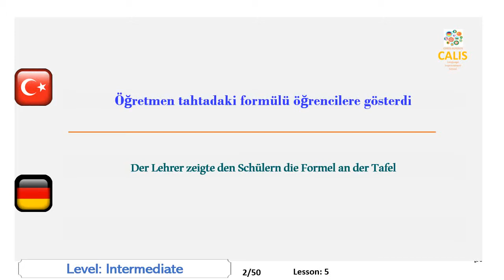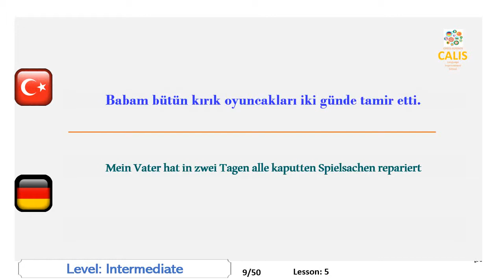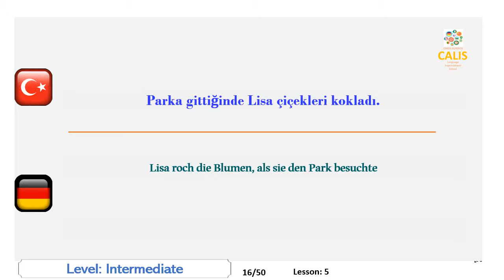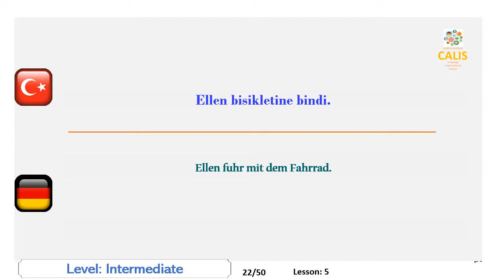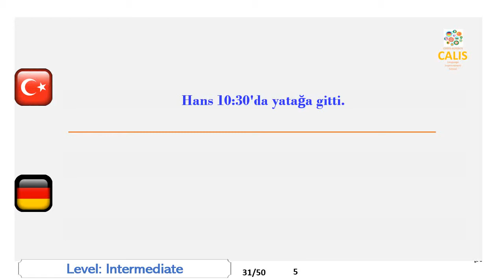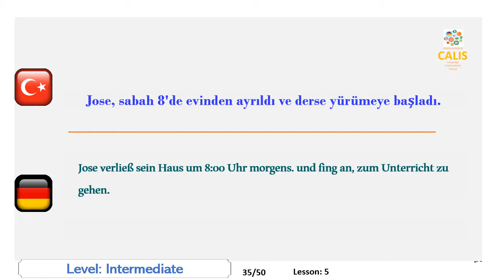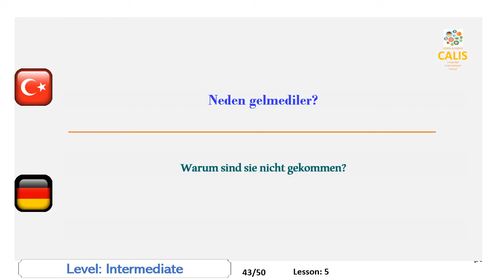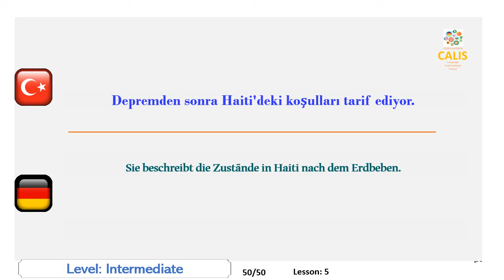5. Almanca Orta Seviye Konuşma Dersi Pratik Öğrenme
Almanca  konuşma yeteneğinizi, ana dilinizdeki cümleleri anlamsal olarak Almanca ye tercüme ederek ve sonra telaffuz ederek geliştirin.
Bu videoda başlangıç seviyesinde Almanca  cümleler konuşmanız istenecek.

Verbessern Sie Ihre deutschsprachigen Fähigkeiten, indem Sie Sätze in Ihrer Muttersprache semantisch in Deutsch übersetzen und sie anschließend laut aussprechen.
Jede Sprache verfügt über einen eigenen Klangerzeugungsmechanismus, der von den Muttersprachlern angewendet wird. Einige Sprachen werden vom Hals aus gesprochen, andere von der Zunge und den Lippen. Als Ausländer, da Sie sich von früh an nicht an diesen Mechanismus gewöhnt haben, fühlen Sie, dass Ihre Sprechmuskeln müde werden, wenn Sie sprechen. Dieses Problem ist eines der markantesten Hindernisse, das die Verbesserung Ihrer Sprache verhindert.
Ein weiteres wichtiges Handicap bei der Verbesserung Ihrer Sprechfertigkeit ist die fehlende Möglichkeit, die Sprache zu üben. Nicht so viele von uns haben die Chance, im fremden Land zu leben oder sogar Unterricht bei einheimischen Tutoren zu erhalten.
Möglicherweise haben Sie auch bemerkt, dass wir Schwierigkeiten haben, sogar in unserer eigenen Sprache zu sprechen. Der Grund ist, dass unser Gehirn manchmal sehr müde oder beschäftigt ist und Schwierigkeiten hat, Ideen zu entwickeln, die durch die Zunge zu Worten werden. Hier besteht das Problem nicht in der Lage zu sprechen, sondern produziert etwas zu sprechen.
Unser Videomaterial ist nur so aufbereitet, um diese Probleme anzugehen. Sie haben viele Möglichkeiten, die Laute der Zielsprache zu üben, und Sie werden gezwungen, etwas zu sagen, als würden Sie mit einer Muttersprache sprechen. Und Ihr Gehirn wird nur damit beschäftigt sein, nicht mit dem Generieren von Ideen zu sprechen.
Das Material ist eine Art Sportgerät, mit dem Sie sich bei Ihren Sprachaktivitäten fit halten können. Nach ein paar Stunden Übung fühlen Sie sich sehr wohl und Ihre Zunge ist sehr flüssig.
In diesem Video werden Sie aufgefordert, auf Anfängerstufe Deutsch zu sprechen. Lektion:

Improve German , Study German, German Lesson, Learn German,
German Speaking, German Listen,
speak German, German lessons, practice German,
CALIS Language Improvement School,
Almanca geliştirin, Almanca öğrenin, Almanca dersi, Almanca öğrenin,
Almanca Konuşma, Almanca Dinle,
Almanca, Almanca dersleri, Almanca pratik yapmak,
talk to computer German, bilgisayarla Almanca konuş
Deutsch verbessern, Deutsch lernen, Deutsch lernen, Deutsch lernen,
Deutsch sprechen, Deutsch
Deutsch sprechen, Deutschunterricht, Deutsch üben,

Lesson:5